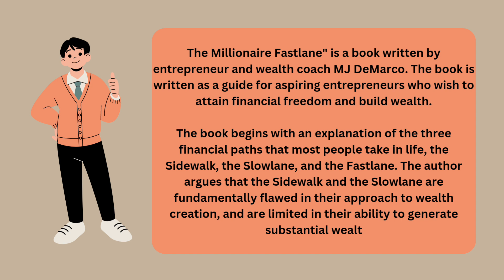The Millionaire Fastlane Audiobook Summary || How To Become Rich In 2023